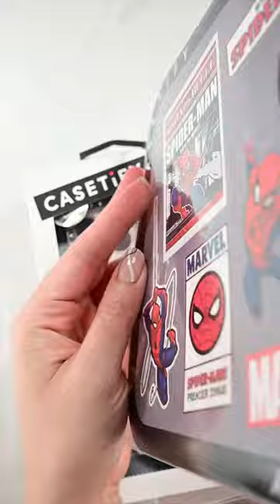unboxing Spider-Man ✨ MarvelxCASETIFY CASETIFY @casetify @casetify_colab .....